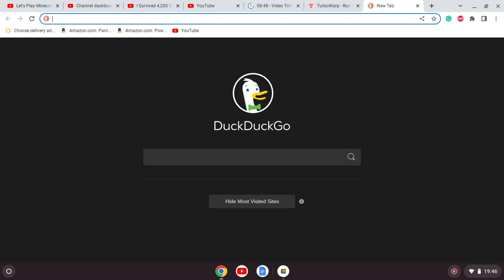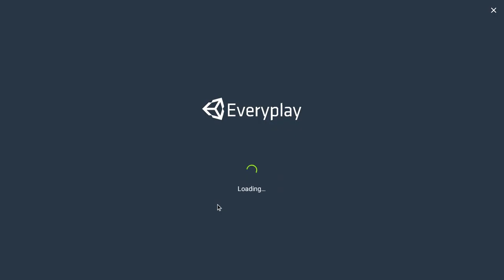Let's Play GD - A Lotta Lag!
My computer has never been this bad before, as I said, if anyone is a computer expert, help me fix the problem. Thanks.